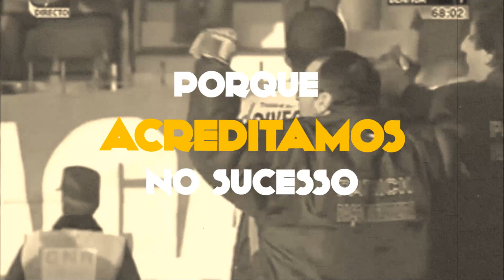Uma História com Final Feliz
A 7 de Maio de 2006 o FC Paços de Ferreira precisava de vencer na última jornada para se manter na I Liga. Os Castores bateram o Benfica (3-1) e alcançaram o seu objetivo. Queremos nova história com final feliz...